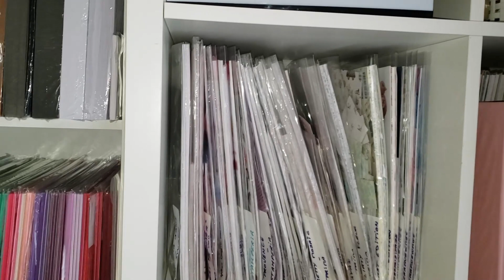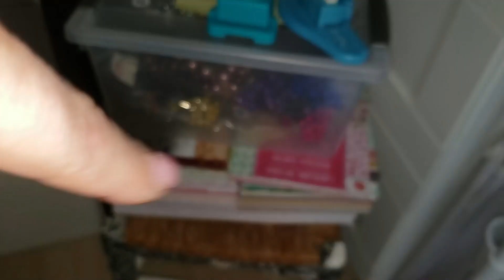ATELIER VLOG #15 préparation vente de tampons clear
INFOS ... INFOS ...

**Aimants sur AMAZON (1 cm de diamètre / 1 mm d'épaisseur)